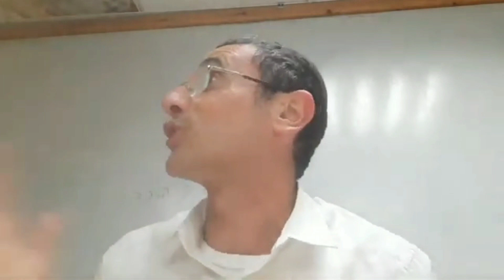Chistes con Rab Natan Menashe